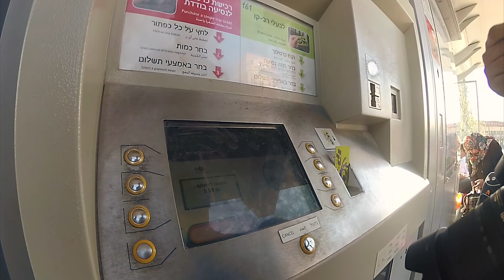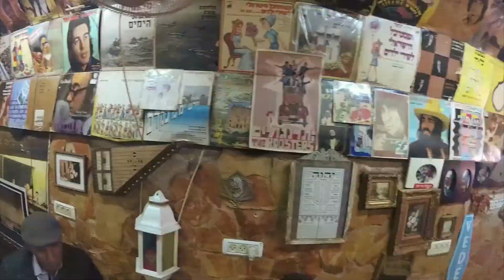A Day at Machne Yehuda Market - Jerusalem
Hi,
A Day trip in Machne Yehuda Market in Jerusalem, In this video we tired to show you the culture, food, streets and the people are living in Jerusalem, Israel.

Jerusalem is a great city and full of sights in itself.

Camera that we used:
YI Action camera 2